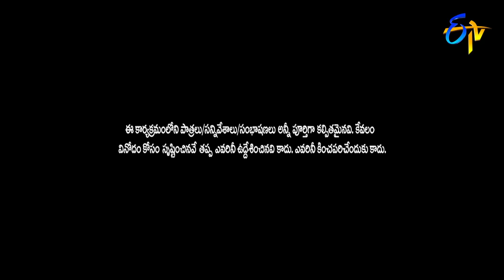Sudigaali Sudheer Performance | Double Dhamaka Special | 22nd March 2020 | ETV Telugu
The "Jabardasth" Katharnak Comedy Show is a popular Telugu TV comedy show, rated "excellent" among Telugu, broadcast on ETV channel, in Telugu States, India. The show was first telecast on ETV on 7 February 2013, featuring popular Telugu film industry actor and producer and Telugu film actress and politician Roja.